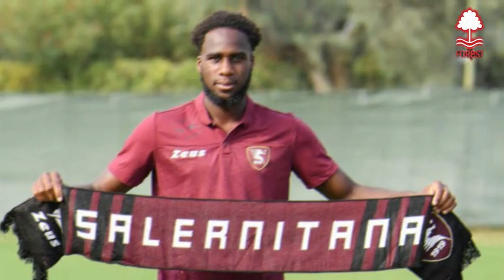AHHH! BOMB EXPLODES NOW! HE WANTS TO PLAY IN ENGLAND! LATEST NEWS FROM NOTTINGHAM FOREST TODAY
Hello fans, The Tricky Trees! Be welcome!
Here you will see news from Nottingham Forest, such as: transfers, speculations, post game and all the back and forth that happens in the ball market.

News is kept up to date so you can stay on top of everything happening at Nottingham Forest Football Club.

Obs.: We always cherish the veracity of all news and facts, as well as transmitting safe sources, for not news and information to our Foresters fans. Onward, the complicated!

🚨🚨🚨🚨🚨 Credits Photos / News 🚨🚨🚨🚨🚨

Report website
Nottingham Post

Images
Getty Images

WARNING:

All content linked to the video above, whether images or videos, is intended to convey information about Nottingham Forest to its fans.
Any material placed here in the videos, whether videos or images that contain copyright that affect any of those shown in the video above, please contact me at and we will remove it as soon as possible.